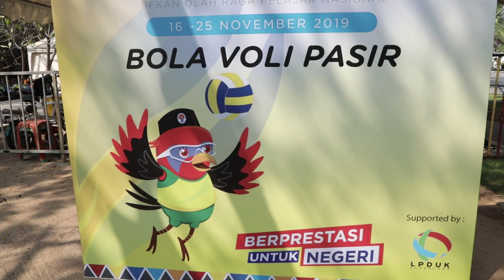CUPLIKAN BOLA VOLI PASIR POPNAS 2019